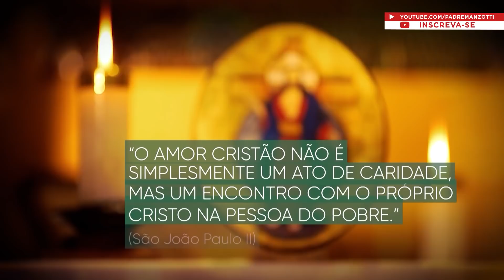Terço das Santas Chagas | Padre Reginaldo Manzotti | 09 de Maio de 2021